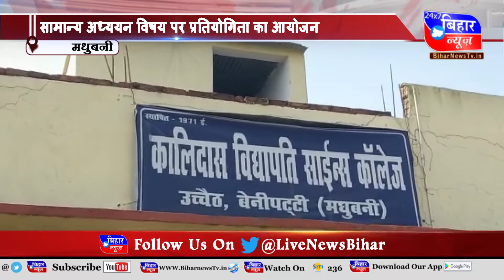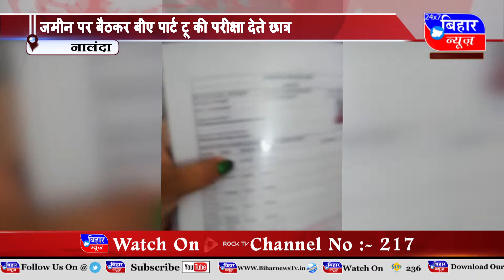BIHAR NEWS 23 JULY 7 PM 2022